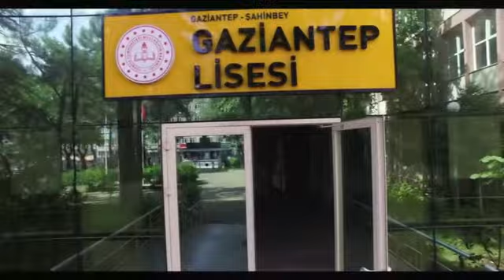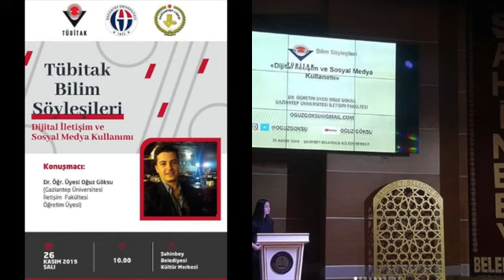Gaziantep Lisesi Tanıtım